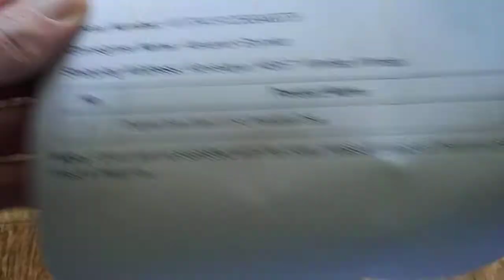Чехол для планшета Cube iwork 10